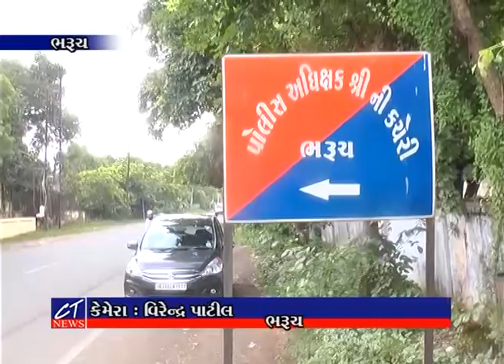CT News : 10-08-2018 : કેબલ બ્રિજ પરથી વિદેશી દારૂ ભરેલ વૈભવી કારોનો કાફલો ઝડપી પાડતી ભરૂચ એલ.સી.બી.